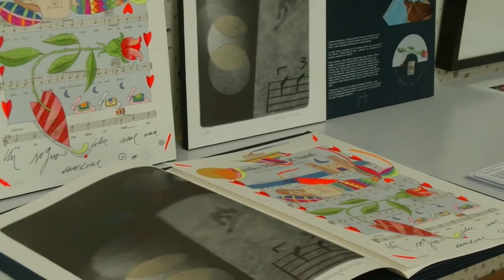Antica Fiera di San Gregorio - Le interviste della domenica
Nella seconda giornata dell'Antica Fiera di San Gregorio, abbiamo intervistato alcune personalità incontrate in fiera o che sono venute a trovarci nel nostro stand/studio allestito in occasione.